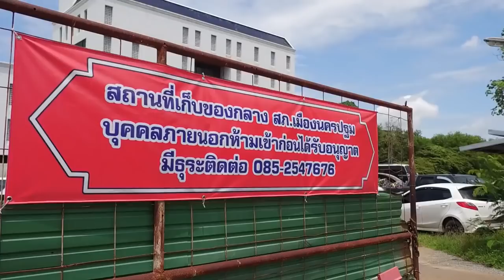ไร้แวว"เสี่ยลภ"มอบตัวคดียิง"น้องเนิร์ส" ผู้การนครปฐมเตือนหนีไปก็ไร้ประโยชน์ พร้อมจัดทีมไล่ล่า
ไร้แวว"เสี่ยลภ"มอบตัวคดียิง"น้องเนิร์ส" ผู้การนครปฐมเตือนหนีไปก็ไร้ประโยชน์ พร้อมจัดทีมไล่ล่า 05/09/2018